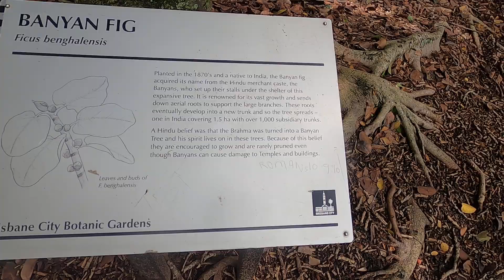Brisbane Australia Walking Tour City Botanical Gardens Part2 of 2 March 2021 Please subscribe.